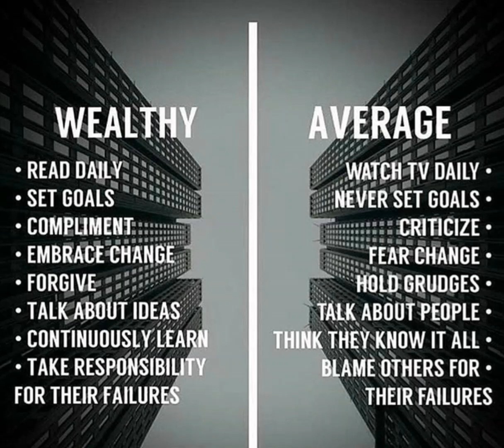Wealthy mindset compared to Average mindset